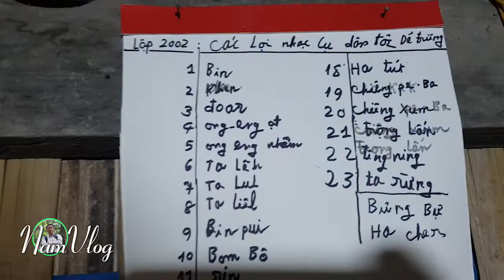không gian văn hóa đặc sắc và bộ sư tập nhạc cụ tự chế cực hiếm của gìa làng tây nguyên bro vẽ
► Trong cuộc sống chúng ta thường tiếc núi những khoảnh khắc qua đi mà không ghi lại nó, chính vì thế mà Nam đã lập ra kênh Youtube này với mục đích thỏa niềm đam mê và ghi lại từng khoảnh khắc cuộc sống, những trải nghiệm, hành trình, du lịch, ẩm thực, lễ hội.
►Nam Vlog sẽ ghi lại những hình ảnh, những nét đặc trưng chân thực của con người và cuộc nơi có dấu chân mình đến. CẢM ƠN QÚY VỊ ĐÃ GHÉ THĂM KÊNH
& XEM VIDEO CỦA NAM.
►Hãy kết nối với Nguyễn Văn Nam trên các ứng dụng sau:
► If you and your loved ones, donate 1 cup of coffee